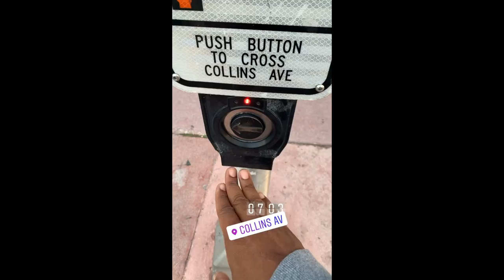i’ll name this Vlog later #8 miami beach 🏖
after turkey day was over i felt like i needed to put my feets in some different waters so i went coast to coast. muscle beach was very eye opening, every age had their shirt off & show ready. i will definitely shooting a whole workout vid there very very soon. traveling is always good to reset your mental & physical 🔋 🏁💯

special thanks to my camera women also ❤️who had me smiling.